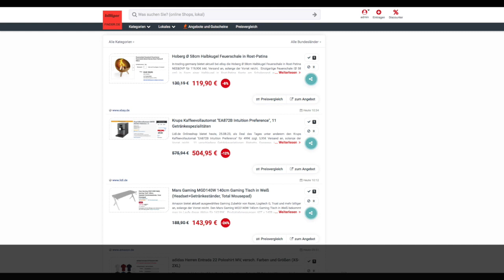Schnäppchen/Billiger des Tages 25.08.23 - Krups Kaffeevollautomat "EA872B Intuition Preference"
Heute ist Schnäppchen/Billiger des Tages - Krups Kaffeevollautomat "EA872B Intuition Preference".